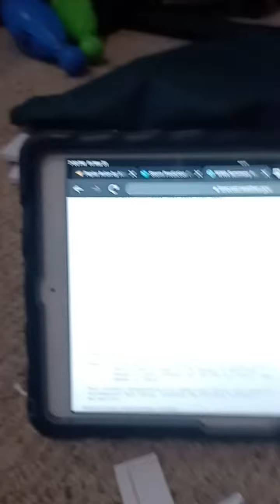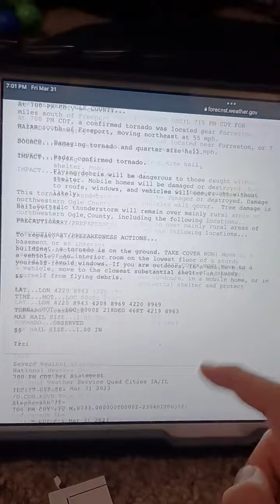EAS #382 Tornado Warning Carroll and Stephenson County in Illinois "CONFIRMED TORNADO"